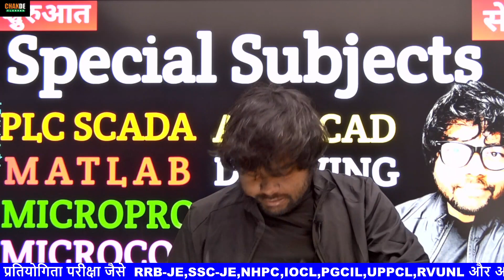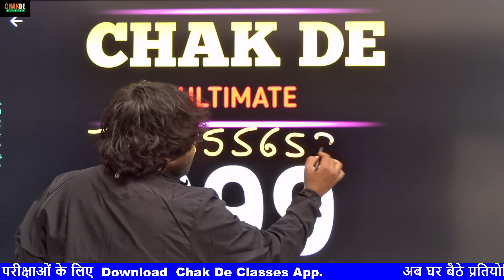चलो परीक्षा की तैयारी सही तरीके से करें | PLC SCADA | MATLAB | AUTOCAD | MICROPROCESSOR | JE AE EXAM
Chak De Ultimate is a course that is designed keeping in mind all the problems that students face during their preparation for JE & AE Exams.

Chak De Ultimate is a Practice Session Of Important Concepts & Questions & it also includes sessions of Special subjects like PLC, SCADA,MATLAB,AUTOCAD,MICROPROCESSOR ,MICROCONTROLLER & SPECIAL SUBJECTS

Chak De Ultimate will help in All Upcoming Central & State Level  JE & AE Examinations.

The Assistant Engineer (AE) and Junior Engineer (JE) examinations are conducted every year to recruit deserving candidates for the managerial and technical jobs in the various department of the organization. AE JE Exams are conducted both at the State level and Central level. Every state announces vacancies for the post of assistant engineer and junior engineer separately. It is essential for AE JE aspirants to continually check for posts that are advertised on the official websites and dashboards.

An average of 150 jobs is advertised by each state annually. That adds up to over 5000 annual engineering job openings across the country. Important AE JE jobs released by the states and central govt. cover openings in Electronics, Civil, and Mechanical Engineering majorly. All the AE JE jobs are well paid that offer many perks and benefits with an excellent job profile.

Live classes
Recording of the session
Practice test
Pdf notes
24/7 chat support
1:1 counseling session

UPPCL JE 2022 BIG UPDATES| नया SYLLABUS | नया EXAM PATTERN | UPRVUNL|UP JE SELECTION |BY PRAVEEN SIR
UPPCL
UPRVUNL
UPPSC
UP POLICE
Uttar Pradesh Power Corporation Limited (UPPCL) is the company responsible for electricity transmission and distribution within the Indian state of Uttar Pradesh.
The Uttar Pradesh Public Service Commission (UPPSC) is the state organization approved to direct the Civil Services Examination for entry- level arrangements to the different Civil Services of Uttar Pradesh. The organization's charter is allowed by the Constitution of India.
UPRVUNL is wholly owned state thermal power utility with present generating capacity of 5474 MW, operating 4 Thermal Power Stations within Uttar Pradesh. Poised to contribute in the growth of state, we're in the process of adding further 3960 MW capacity with super critical technology to our existing fleet.

What is UPPCL?
What is UPPCL salary?
Is UPPCL a government?
What is UPPCL eligibility?
Is Uppsc AE conducted every year?
WILL UP EXAM 2022 POSTPONE ?
आचार संहिता  & ELECTION